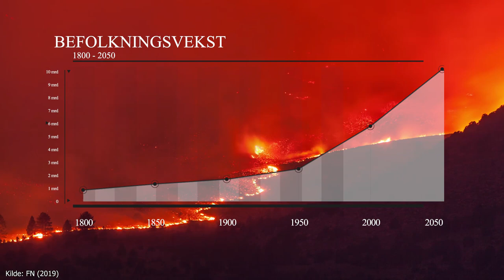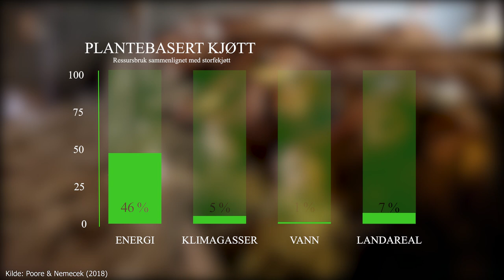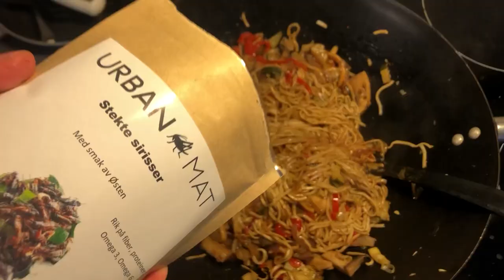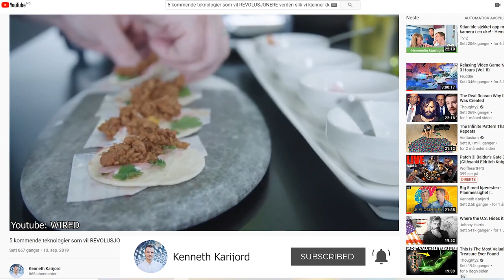Vi tester fremtidens mat | Mattest med Victor Sotberg og Christer Rødseth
Måten vi spiser på i dag er et faktisk stort problem! Hele 26% av alle klimagassutslipp kommer fra produksjon av mat, der rødt kjøtt er den aller største synderen. Vi har derfor ikke noe annet valg enn å endre måten vi spiser om vi skal unngå klimakatastrofe i fremtiden.

Jeg har fått med meg Victor Sotberg og Christer Rødseth for å teste fire matretter som potensielt kan brukes til å erstatte noe av det kjøttkonsumet vi har i dag.

Ble du interessert i å lære mer om klimaeffekten til kjøtt? Sjekk ut disse linkene for mer nyttig og interessant info:

Hva syntes du så best ut? Plantepasta, Sirisswok, larvepizza eller planteburger?